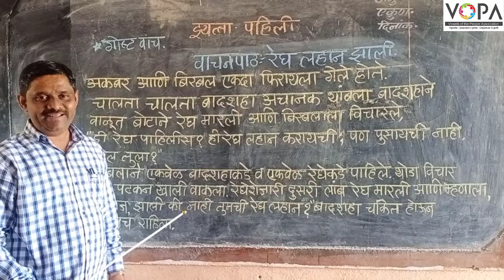१ ली । मराठी । रेघ लहान झाली । V3 | V-School